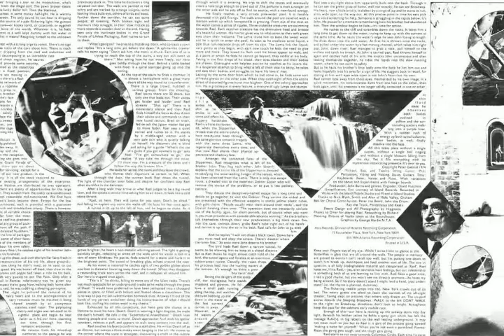Genesis - Riding the Scree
Dall'album "The Lamb Lies Down On Broadway", 1974